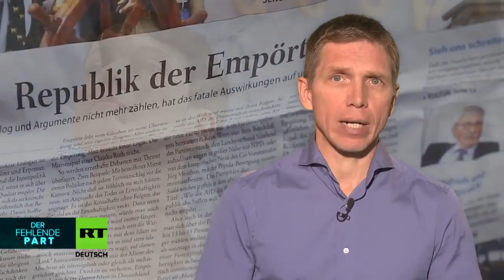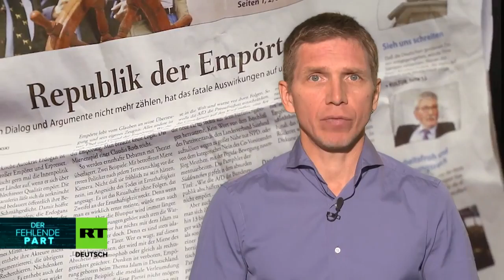Who is to blame and what to do? System parties are losing their voters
The established parties are in crisis. Two-thirds of the voters to keep the old parties for reality and out of touch. Falling values .nnnn